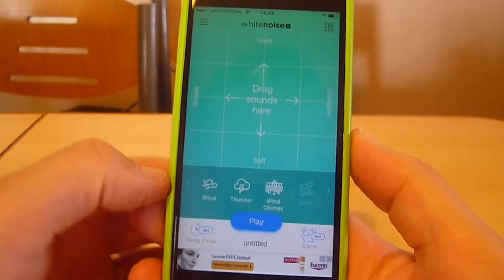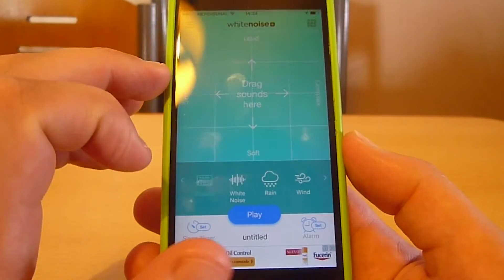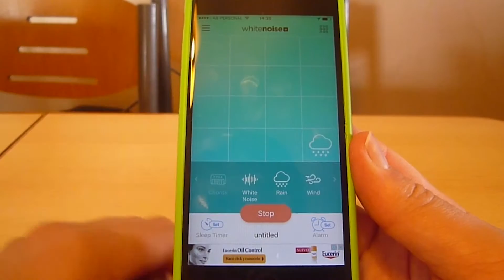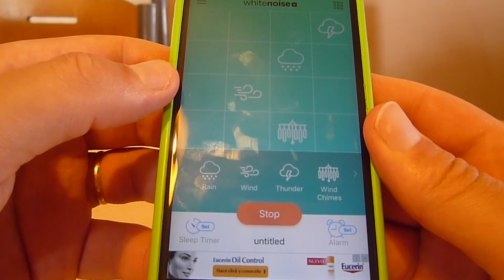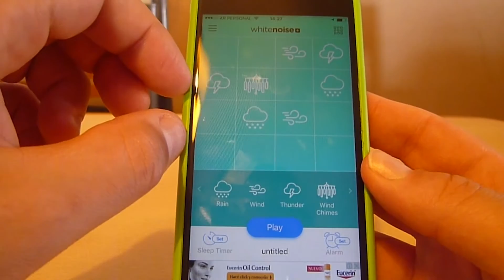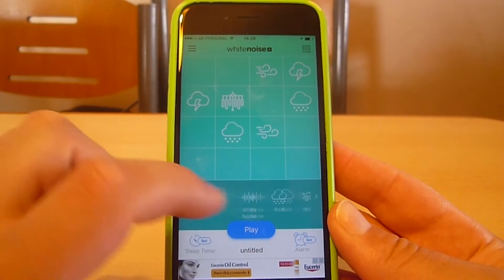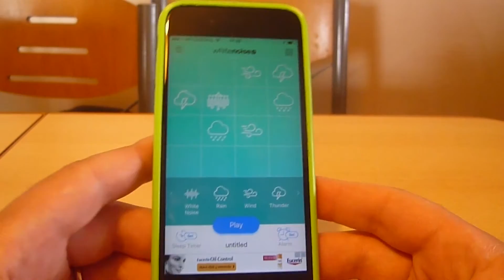App Review - WhiteNoise + Promocodes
Para participar en el sorteo:
1- Pon un comentario en ESTE VIDEO que diga: QUIERO MI PROMOCODE

Suerte!